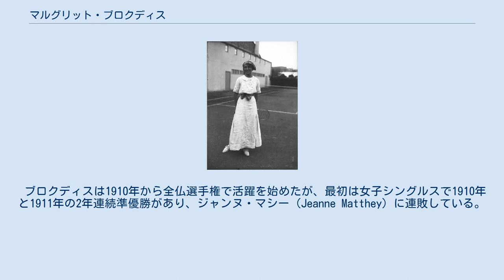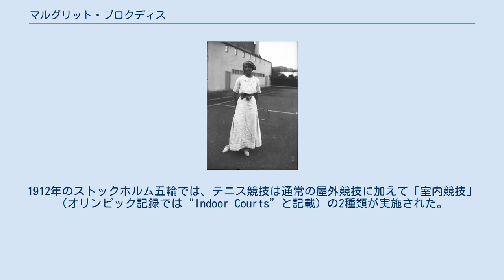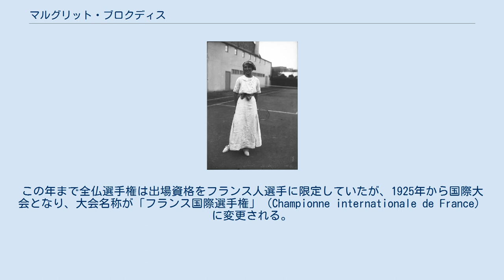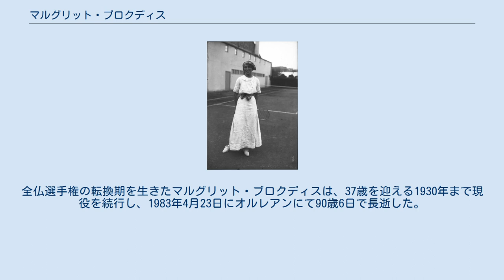マルグリット・ブロクディス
マルグリット・ブロクディス（Marguerite Broquedis, 1893年4月17日 - 1983年4月23日）は、フランス・ポー出身の女子テニス選手。
1910年代から1920年代にかけて活躍し、フランスのテニス界の黎明期を築いた名選手のひとりである。
彼女は1912年ストックホルム五輪のテニス女子シングルス金メダルでよく知られるが、出場資格がフランス人選手のみに限定されていた初期の全仏選手権でも傑出した成績を残し、女子シングルス2勝・女子ダブルス1勝・混合ダブルス3勝を記録した。
 ブロクディスは1910年から全仏選手権で活躍を始めたが、最初は女子シングルスで1910年と1911年の2年連続準優勝があり、ジャンヌ・マシー（Jeanne Matthey）に連敗している。
1911年の全仏選手権混合ダブルス部門で、ブロクディスはアンドレ・ゴベール（1890年 - 1951年）とペアを組んで初優勝した。
1912年のストックホルム五輪では、テニス競技は通常の屋外競技に加えて「室内競技」（オリンピック記録では“Indoor Courts”と記載）の2種類が実施された。
ブロクディスが女子シングルスの金メダルと混合ダブルスの銅メダルを獲得したのは、通常の屋外競技である。
ブロクディスは女子シングルス決勝でドイツ代表のドロテア・ケーリングを 4-6, 6-3, 6-4 で破って優勝し、混合ダブルスではアルベール・カネ（Albert Canet）とのペアで銅メダルを獲得した。
 1913年と1914年にかけて、ブロクディスは全仏選手権で女子シングルス2連覇を達成する。
最初期の全仏選手権は、試合結果や選手のフルネームも正確な記録が残っていないものが多い。
1913年にブロクディスがジャンヌ・マシーを破った試合のスコアは残っておらず、1914年にスザンヌ・ランランを破ったスコア（5-7, 6-4, 6-3）からは記録が残されている。
全仏選手権の女子シングルスで2連覇を達成した年、ブロクディスはウィンブルドン選手権の混合ダブルス部門でも活躍した。
パートナーはアンソニー・ワイルディングであったが、決勝でジェームズ・パーク&エセル・トムソン・ラーコム組に 6-4, 4-6, 2-6 で敗れて準優勝になっている。
 1915年から1919年まで、第1次世界大戦のため全仏選手権の開催が中止された。
その間、1917年にブロクディスは最初の結婚をし、夫の姓「ビロー」（Billout）を併用して「マルグリット・ビロー」と名乗ったこともある。
1920年から再開された全仏選手権では、2大会連続でブロクディスとスザンヌ・ランランが女子シングルス決勝を戦ったが、6年ぶりの決戦ではランランに 1-6, 5-7 で敗れ、3度目の優勝はならなかった。
その4年後、1924年にブロクディスは女子ダブルスと混合ダブルスの2部門で優勝を果たす。
13年ぶりの混合ダブルス優勝はジャン・ボロトラとのコンビだった。
この年まで全仏選手権は出場資格をフランス人選手に限定していたが、1925年から国際大会となり、大会名称が「フランス国際選手権」（Championne internationale de France）に変更される。
ブロクディス自身も最初の夫ビローと別れ、1925年にボード（Bordes）と再婚した。
国際大会になった後、ブロクディスは1927年に再び混合ダブルスでボロトラとペアを組み、ビル・チルデン（アメリカ）&リリ・デ・アルバレス（スペイン）組を 6-4, 2-6, 6-2 で破って3年ぶりの優勝を果たした。
全仏選手権の転換期を生きたマルグリット・ブロクディスは、37歳を迎える1930年まで現役を続行し、1983年4月23日にオルレアンにて90歳6日で長逝した。